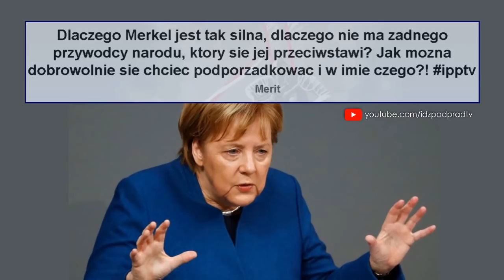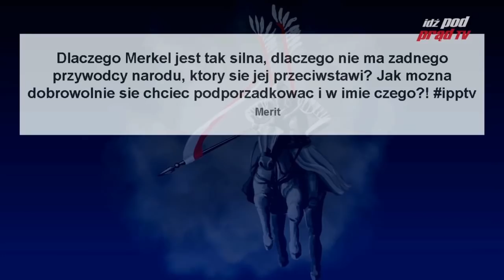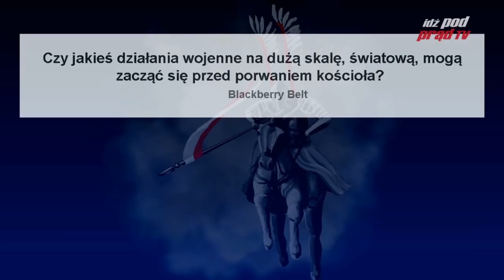The best of IPPTV 26.11.2018